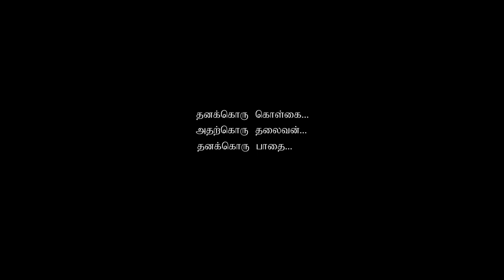Viraivill Short Film Official" | Horror Comedy | Madan Vel | Chennai Waalaa!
Viraivill Tamil Short Film.

Written and directed by Madan Vel
Starring - Sanju, Arun Kumar N, Samiyullah Javid, Dev Ananth M.
Instagram account: Madan Vel :
DOP - Joys M Rajkumar

Edited - Elangkavin

Costume - Santhosh

Lights - Ananth Kumar

Sound - Seven media

Location - Karuvela Marimuthu

Produced by Madan Vel